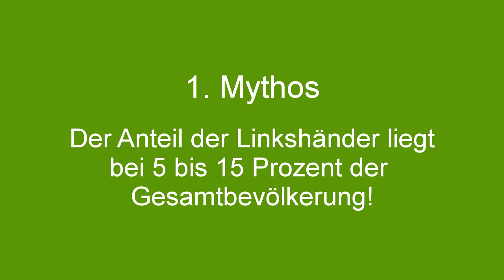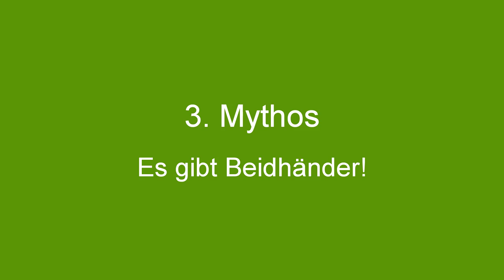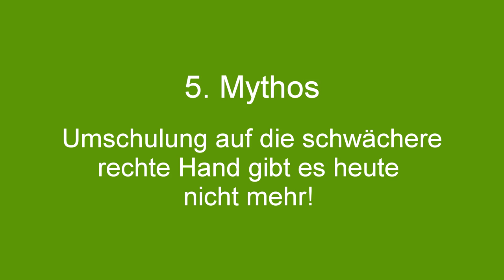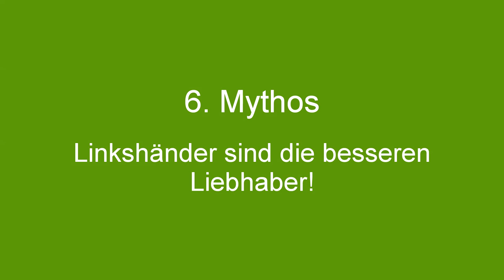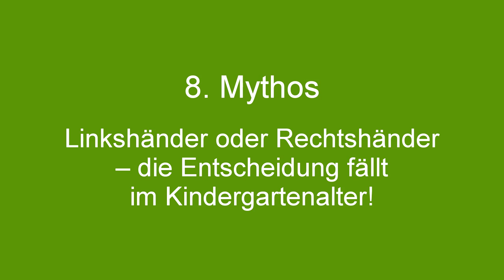Frank Steinkopf: 10 Mythen über Linkshänder | Left Handers World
Frank Steinkopf: 10 Mythen über Linkshänder [Deutsch/German] | Left Handers World

Mythen über Linkshänder sind bis heute sehr verbreitet. Ob wir es wollen oder nicht: Historisch überlieferte Auffassungen beeinflussen intensiv unsere ersten sechs Lebensjahre, die gesamte Schulkarriere, die berufliche Tätigkeit und besonders unsere Gesundheit.

Das Thema Linkshändigkeit betrifft jeden zweiten Menschen direkt und persönlich. Frank Steinkopf weiß, wovon er spricht: Der Linkshänder-Experte und Buchautor schöpft sein Wissen und seine Erkenntnisse aus einer 20-jährigen praktischen Erfahrung. Ob Sie als Linkshänder, Rechtshänder oder sogenannter Beidhänder leben: Sie werden überrascht sein!
Ein Hinweis zu "3. Mythos - Es gibt Beidhänder": Die Aussage: Bei der Händigkeit ist es wie mit dem Geschlecht, entweder Mann oder Frau, betrachtet der Autor streng biologisch. Es geht hier nicht um eine moralische ethische Wertung. Der Autor betrachtet es als eine Errungenschaft unserer Zeit, dass jeder Mensch seine geschlechtlichen Neigungen leben darf.

Die Internetseite zum Buch „Schritt für Schritt MIT LINKS ins Glück“ von Frank Steinkopf:

Das „Linkshänder Übungsheft“ von Frank Steinkopf
Ausmalen, Schreiben und Schneiden - für kleine und große Linkshänder

Linkshänder lernen anders! Und Rechtshänder auch. Besuchen Sie das Seminar „Professionell Lernen in der Wissensgesellschaft“ mit Frank Steinkopf. Lernprofi werden mit neuen Strategien in nur 6 Stunden. Informationen zum Seminar erhalten Sie unter:

Linkshänder erkennen und fördern! Das Seminar zum Buch „Schritt für Schritt MIT LINKS ins Glück“ mit Linkshänder-Coach Frank Steinkopf. Mehr zum Seminar sowie aktuelle Termine: